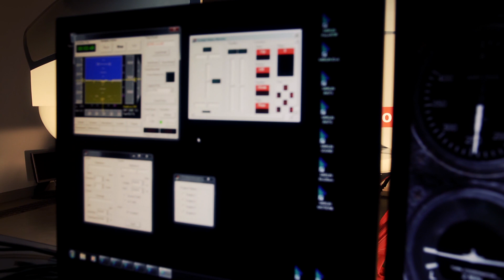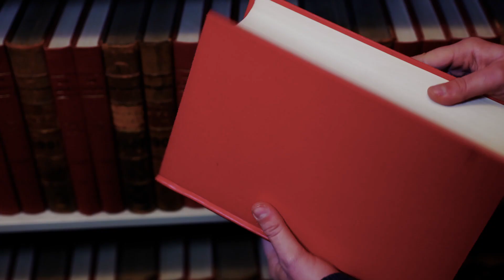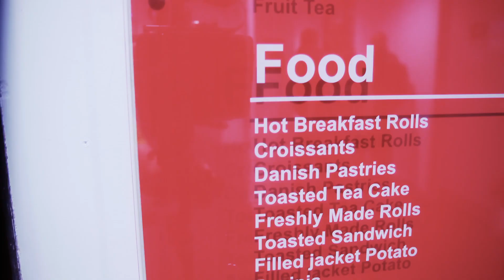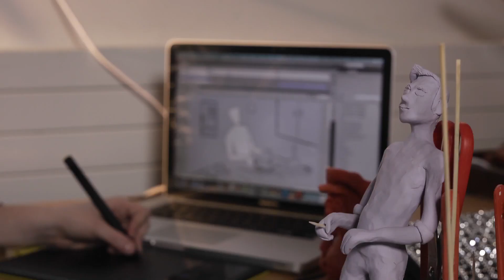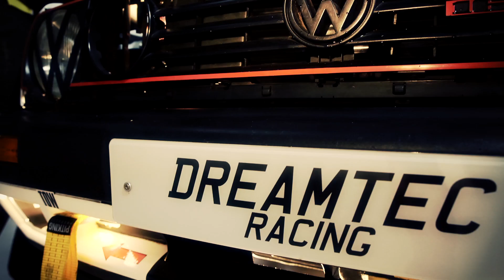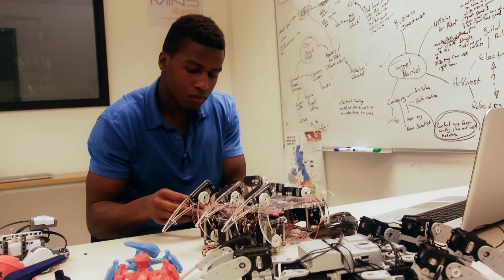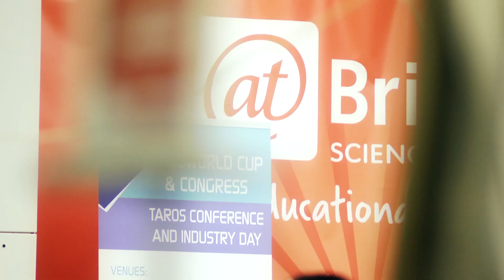UWE SCPS DVD Intro Sequence + Motion Graphics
Created with Back To The Planet for UWE Bristol

Jim Roper, Bristol, UK - Video Editor & Motion Graphics Artist